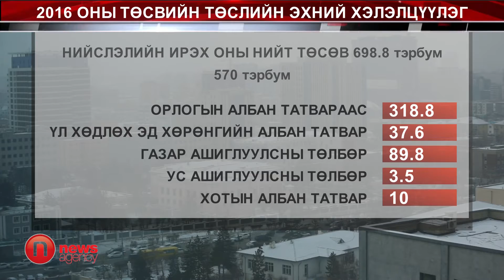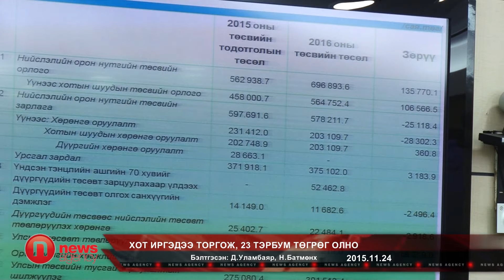ХОТ ИРГЭДЭЭ ТОРГОЖ, 23 ТЭРБУМ ТӨГРӨГ ОЛНО 11 24